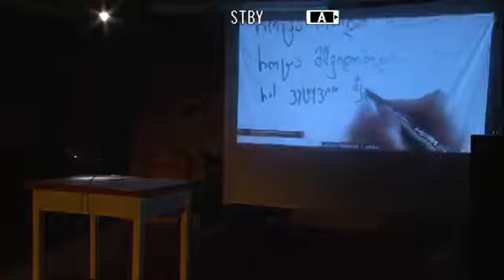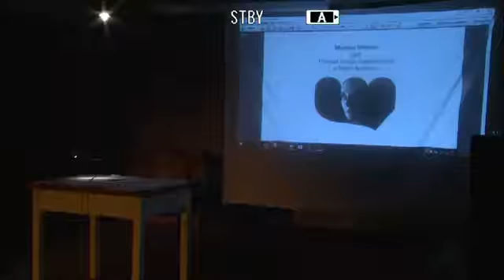Authors´Reading Month 2017 Mariam Tsiklauri Ostrava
Mariam Tsiklauri was born in Tbilisi in 1960. She edited several Georgian literary series and is a sensual author who touches upon various matters and themes with her poems; she’s also very prominent in children’s poetry. Her children’s poems, translations, essays and articles are regularly published in various journals and magazines, and her work has been translated into English, German, Italian, Lithuanian, Armenian and Russian. Tsiklauri has also received several prestigious literary prizes, such as the Gala prize, the Saguramo prize and the Makvala Mrevlishvili Award. ‘The poetry of Mariam Tsiklauri – with its diverse lyrical and epic ramifications – is a vivid example of the cohesion of the traditional and the modernist, an artistic vision grown from national roots, bringing out the natural and impressive layers of the human soul.’